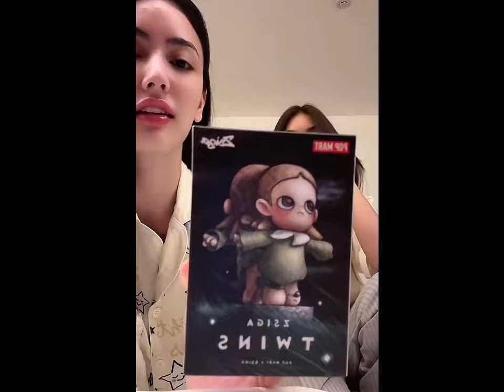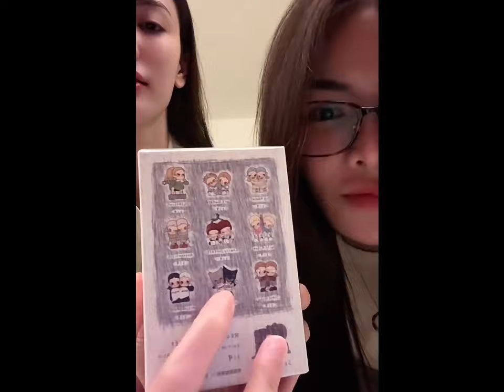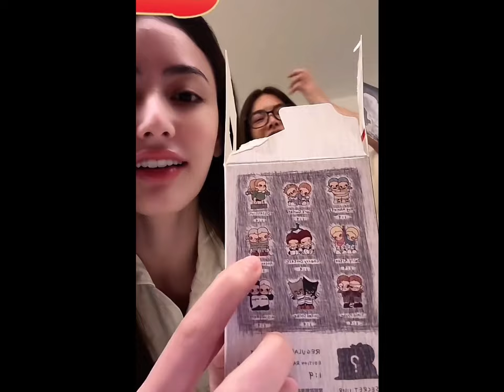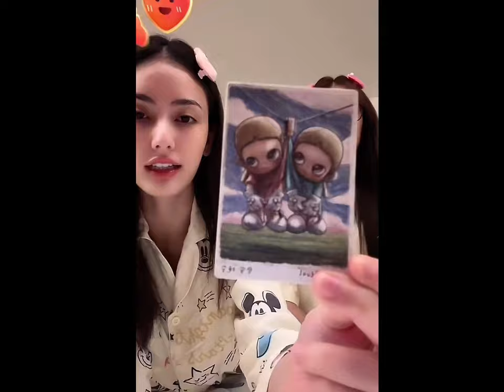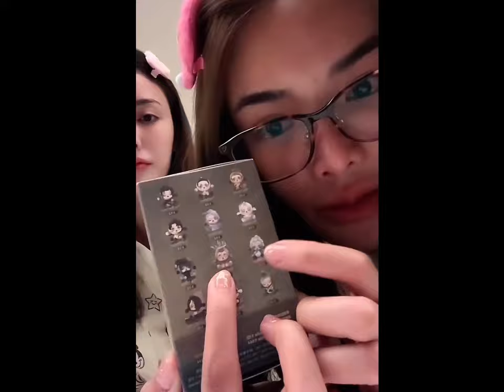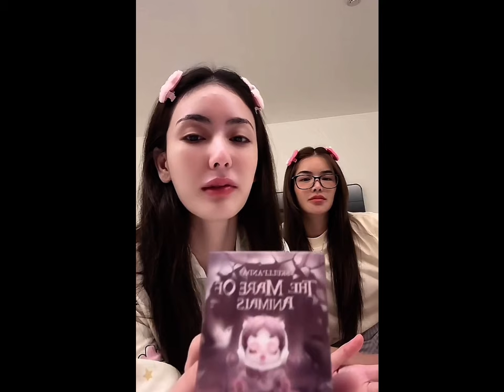[MultiSub] Meenbabe was late live 19/03/24 🤍